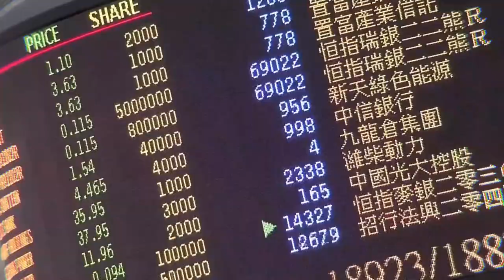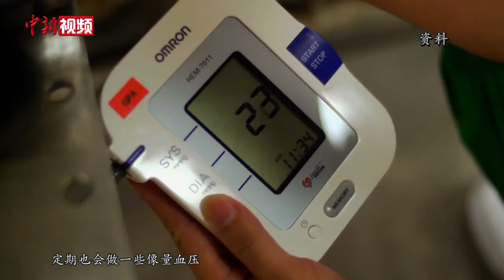照顾“国宝”十六载 来看香港大熊猫护理员的工作日常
从小便立志成为动物护理员的香港女孩胡绮琪，进入香港海洋公园的第一份工作，便是照顾为庆祝香港回归，中央政府赠送给香港的第一对大熊猫“安安”和“佳佳”。谈起从来没养过动物的她如何迅速与“国宝”熟悉，成为朋友，胡绮琪坦言，只要有爱心和耐心，一切都会有回报。在她看来，照顾大熊猫是一件很幸福的事情，对于从小就喜欢动物的她来说，可谓是梦想成真了。

胡绮琪介绍，目前香港还有一雌一雄两只大熊猫，“乐乐”和“盈盈”，已经18岁了，每年她都会与护理团队到四川熊猫基地交流学习。而为了给它们营造出家的感觉，熊猫馆建造得如森林一般，有树木、河流、瀑布，虽然是室内，但生态环境与四川的卧龙自然保护区如出一辙。

胡绮琪说，随着疫情的好转，现在有来自世界各地的游客前来观看大熊猫，游客数量也日益增多，他们希望未来香港能有机会再次迎来大熊猫，让熊猫馆变得更加热闹。（刘轩廷）